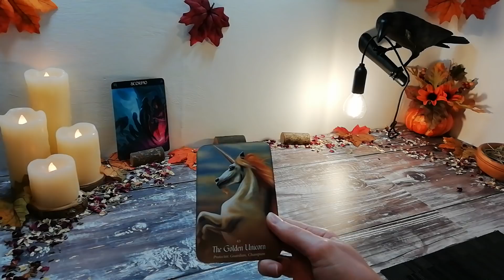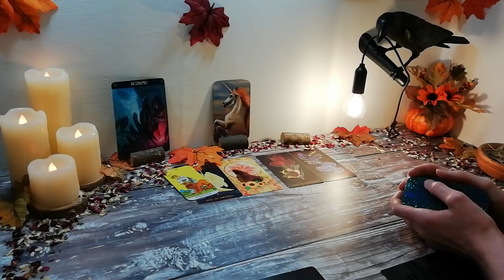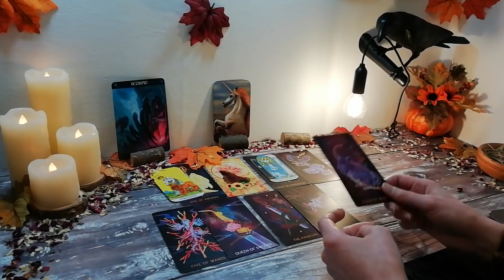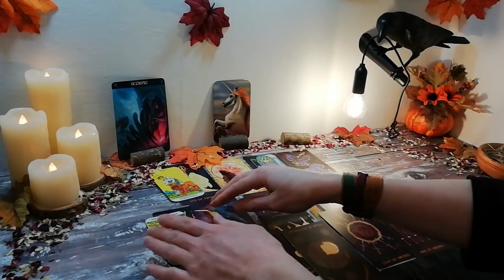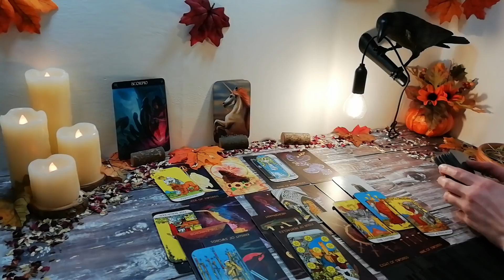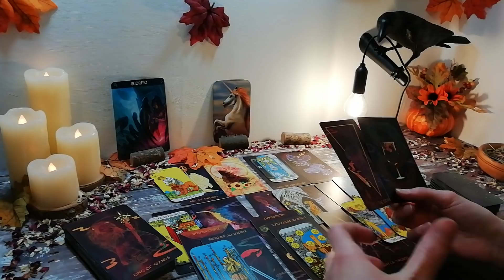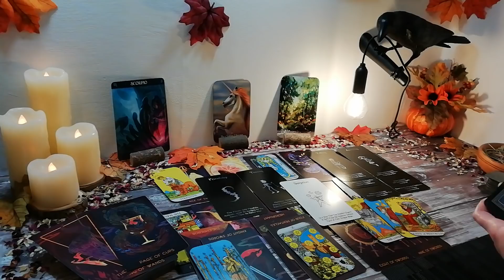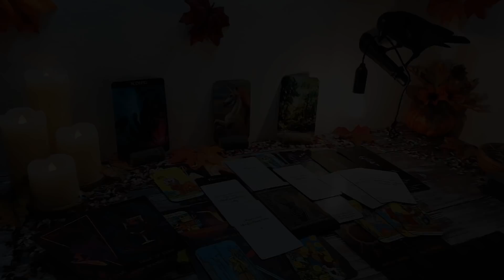SCORPIO ♏They're disgusted with themselves 🤫 - November General Read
This is a General Reading for the sign Scorpio, November 2020
Scorpio Sun, Moon, Rising & Venus
My videos are recorded in Zodiac order

Start every month: GENERAL 💰 Readings for all 12 zodiacs
Mid month: LOVE/ROMANTIC 💖 Focused Readings for all 12 zodiacs
End of every month: TWIN FLAME 🔥 Readings (for the following month ahead)

✨NATAL CHARTS
Your Sun (Star) sign is just a fraction of what contributes to your chart. For eg, mine is: Sun Venus & Jupiter in Scorpio, Moon in Taurus, Rising in Cancer, Mercury in Libra, Mars & Lilith in Capricorn, Element - Mud! To check out your full natal chart you can check out